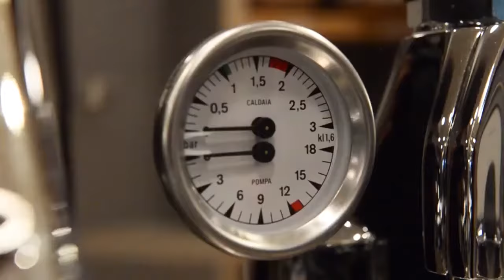Fiorenzato - Ducale Compact 2g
"อยากเปิดร้านกาแฟ เป็นเจ้าของธุรกิจร้านกาแฟ ปรึกษามิสเตอร์คอฟฟี่ช็อปสิคะ ^^
🚩mr.coffeeshop ทุกสาขา
📩Inbox : m.me/mistercoffeeshops
💥Hotline: สายด่วน🛒
☎️ ฝ่ายขาย : เครื่องชงกาแฟ
🛒เมล็ดกาแฟและวัตถุดิบต่างๆ
1. ศูนย์รังสิต ☎️ 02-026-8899 ต่อ 2911
2. ศูนย์อุดรธานี ☎️ 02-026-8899 ต่อ 2921
3. ศูนย์ขอนแก่น ☎️ 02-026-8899 ต่อ 2931
4. ศูนย์ชลบุรี ☎️ 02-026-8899 ต่อ 2941
5. ศูนย์เชียงราย ☎️ 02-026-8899 ต่อ 2951
6. ศูนย์นครสวรรค์ ☎️ 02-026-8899 ต่อ 2961
7. ศูนย์สุราษฎร์ธานี ☎️ 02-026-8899 ต่อ 2971
8. ศูนย์แพร่ ☎️ 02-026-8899 ต่อ 2981